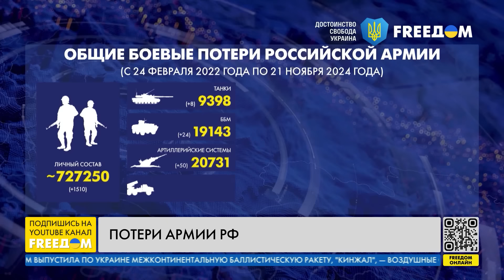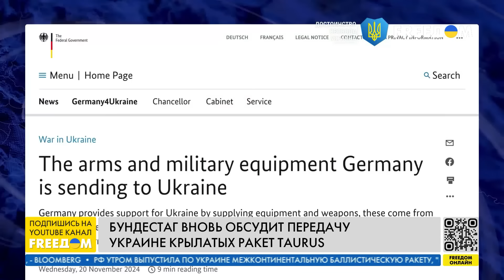Запуск межконтинентальной баллистики РФ по Украине в День Достоинства и Свободы | Наше время. День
О том, что в День Достоинства и Свободы президент Владимир Зеленский почтил память украинцев, погибших во время Революции Достоинства, 26 человек получили ранения, в том числе два подростка, вследствие удара российских оккупантов по Кривому Рогу, россияне атаковали Днипро, там пострадали два человека, 153 боевых столкновения зафиксировано за сутки на фронте, украинские военные уничтожили 1 510 солдат армии РФ, а также о том, что межконтинентальную баллистическую ракету запустила сегодня по Украине армия РФ – узнавайте в итоговом выпуске новостей "Наше время" на телеканале FREEДОМ.